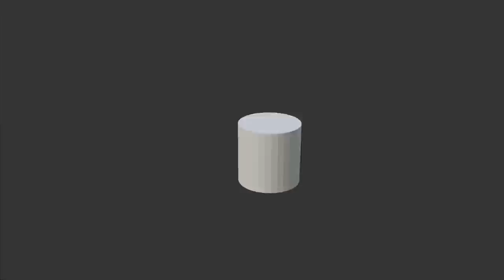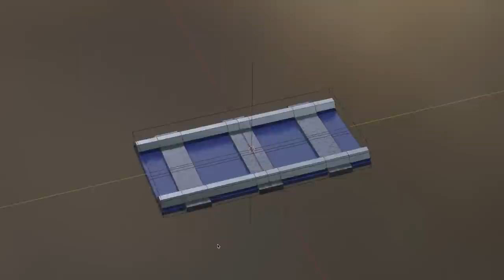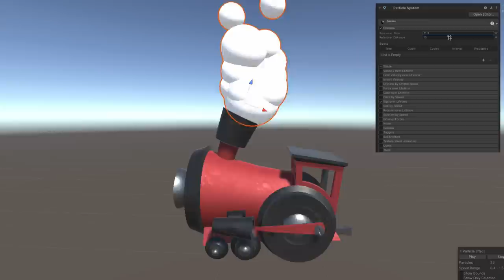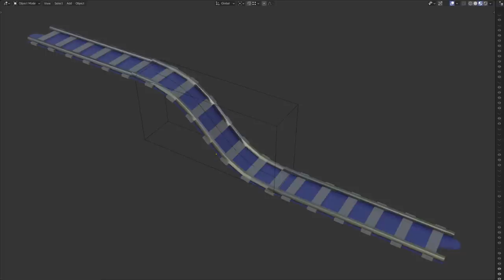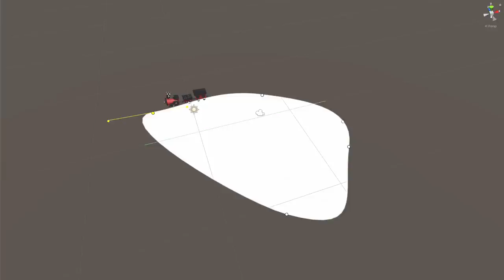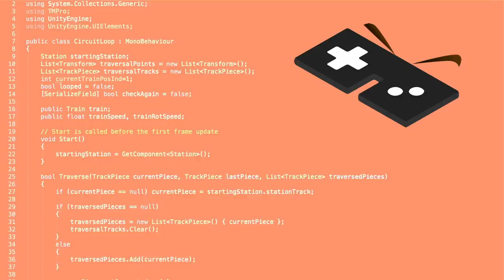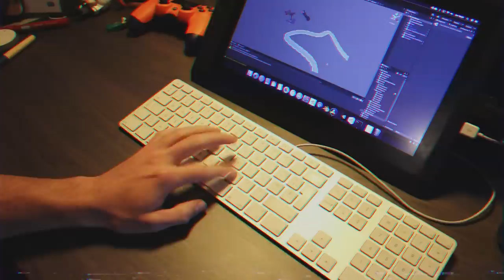Making Of: "Train Troubles" - Ludum Dare 47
Last weekend I made a game about trains for Ludum Dare 47, together with Ollie from Mashup Games!

Timestamps
0:00 Intro
0:21 Day 1
3:08 Day 2
5:39 Day 3
7:39 Show off
Follow me everywhere!
And loads more! Just google me ;)

Programs used:
Blender, Unity, Visual studio, Procreate